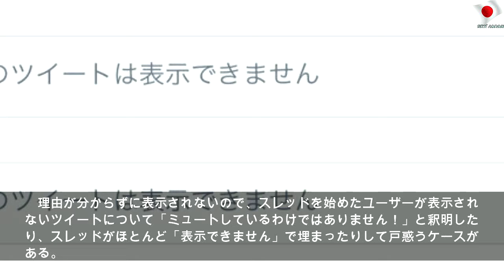Twitter「表示できない理由」明示へ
2019年7月20日土曜日
Twitter「表示できない理由」明示へ | Blue Mr